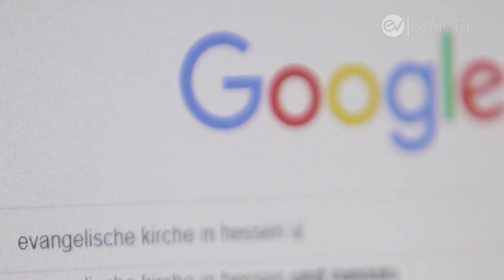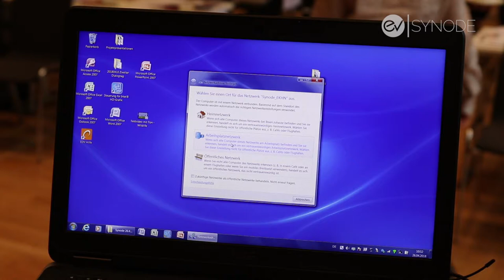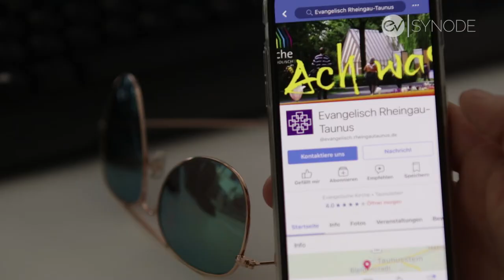Auftakt der Frühjahrssynode 2018 der EKHN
Mit Zukunftsthemen beschäftigt sich die Synode in diesem Frühjahr: Wie geht’s weiter mit der Kirche in einer digitalen Welt? Setzt die Kirche in Zukunft komplett auf Öko-Strom?
Und was macht die Kirche für die Jüngsten, in den Kindertagesstätten?
Am Morgen sind die Mitglieder der Synode der Evangelischen Kirche in Hessen und Nassau in Frankfurt zusammen gekommen. Die Synode im Frühjahr dauert drei Tage.